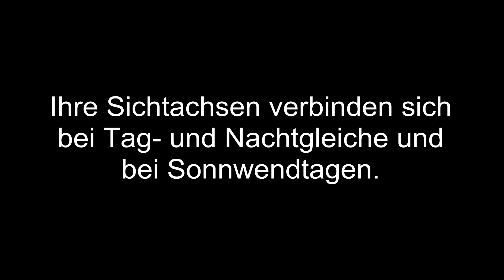Sonnenwende am Stuifen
Zu diesem Video wurde ich durch Reinhard Gunst inspiriert. In seinem Buch vom Sonnenkalender der Schwäbischen Alb beschreibt er die Beziehungen der Landschaftsmarken zu den Gestirnen. Nicht nur die Sonnenscheibe von Nebra oder das berühmte Stonehenge diente einst zur Bestimmung des Jahreslaufes und der religiösen Feste, sondern auch die Landschaften der Schwäbischen Alb im Südwesten Deutschlands weisen Bezüge auf, die den Lauf der Sonne, des Mondes und der Gestirne erlebbar machen.

Right-Decisions
Northern-Lights